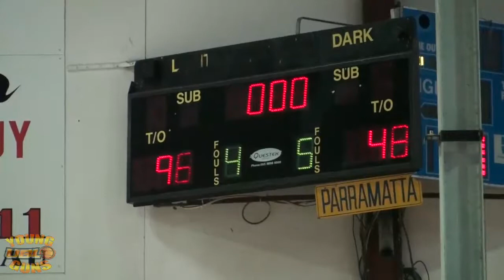UBL Young Guns S02R03 | Glebe Magic v Parra Wildcats